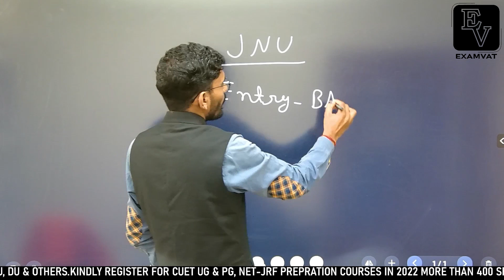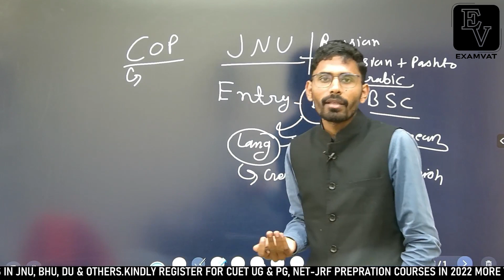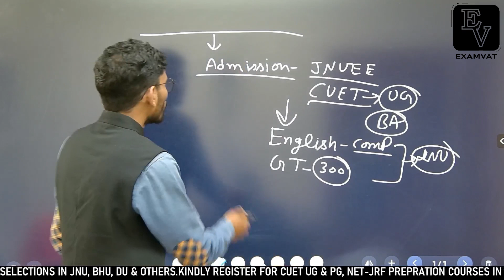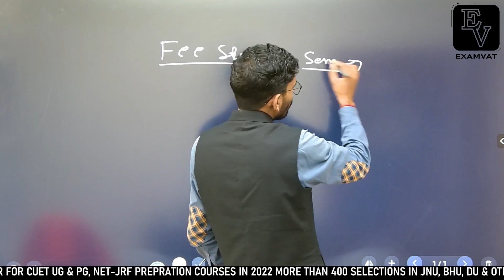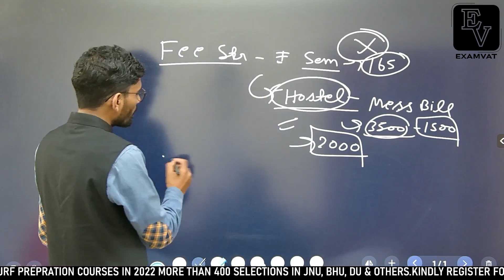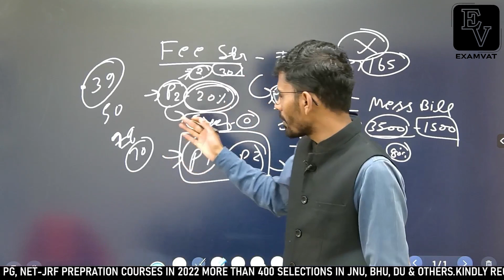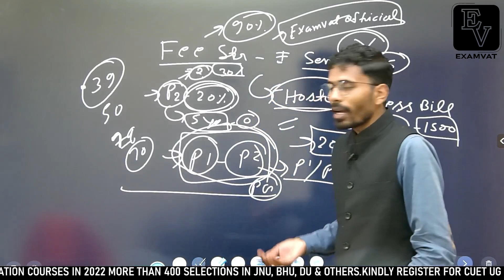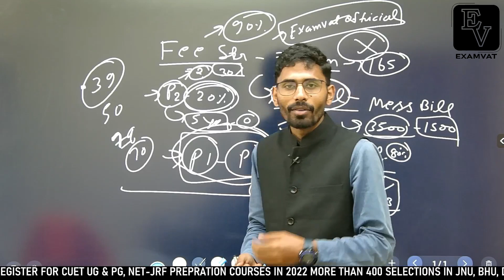जेएनयू आपके सपनों की University ❤️| जानें सबकुछ जेएनयू के बारे में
Our WhatsApp helpline number- 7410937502